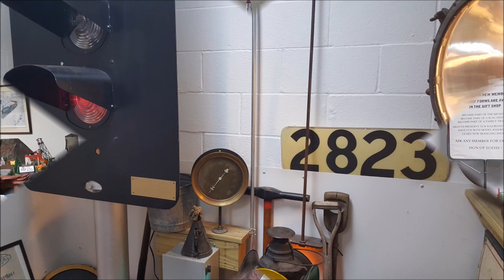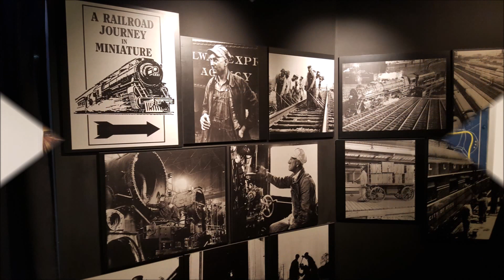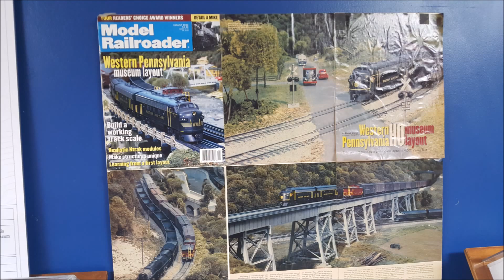Western PA Model Railroad Museum photo montage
The Western PA Model Railroad Museum open house 12/26/16.
Gibsonia PA.